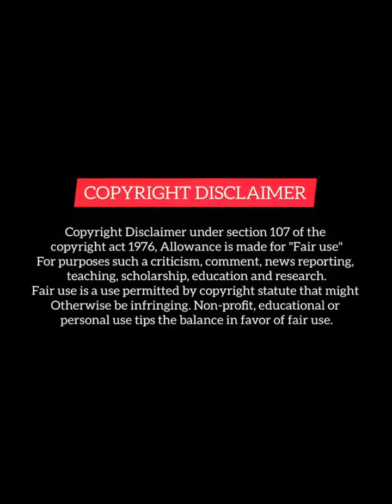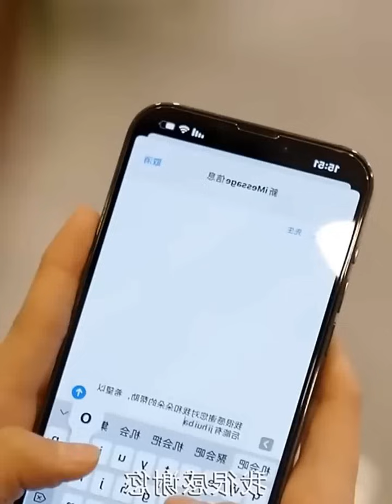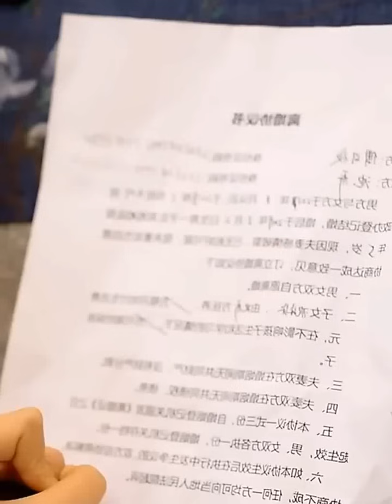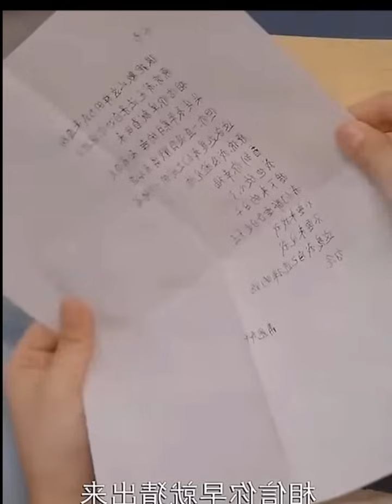Last- Part Crazy Husband 😈 Send his Wife To Jail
1 This video has no negetive impact on the original works (It would actually be positive for them).
2 This video is also for teaching purposes.
3. It is not transformative in nature.
4. I only used bits and pieces of video to get the point across where necessary

Chinese mix
revenge drama
Thai drama
Korean mix
love triangle